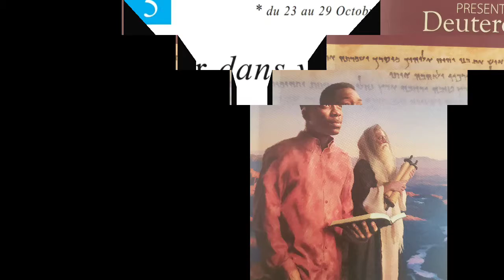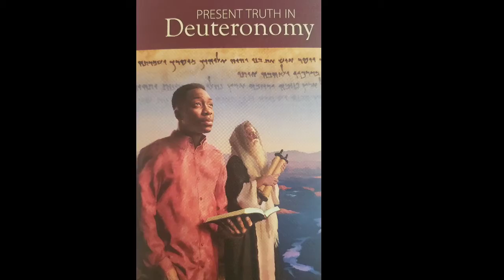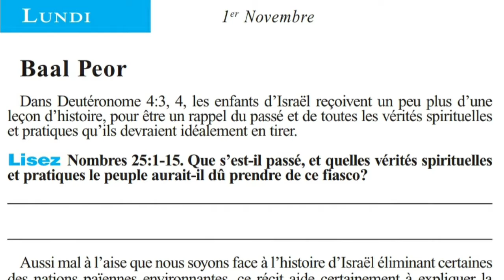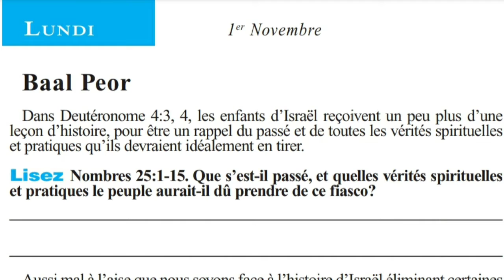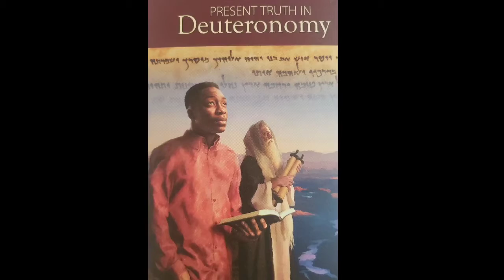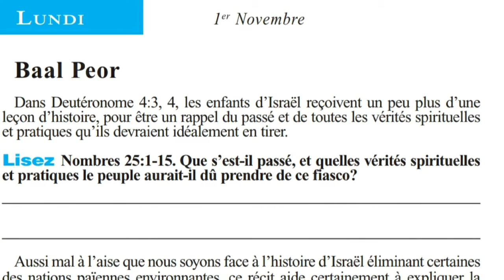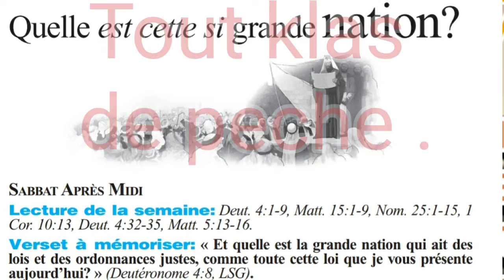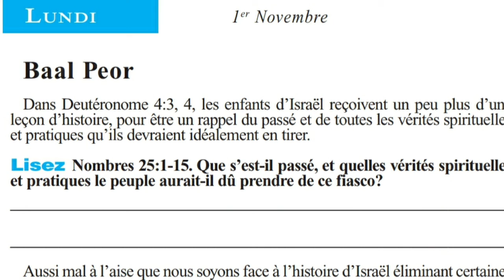BAAL PEOR PATI LENDI A